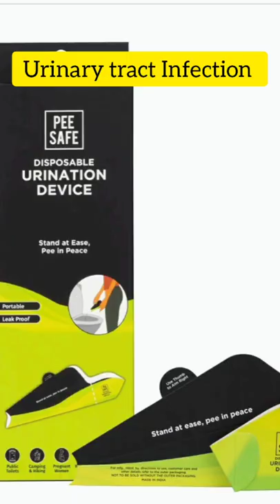UTI- Most common health issue faced by female Cabin crew|| Life of a Cabin crew